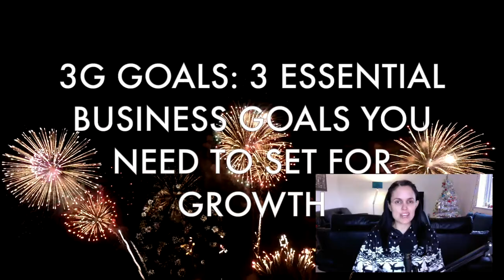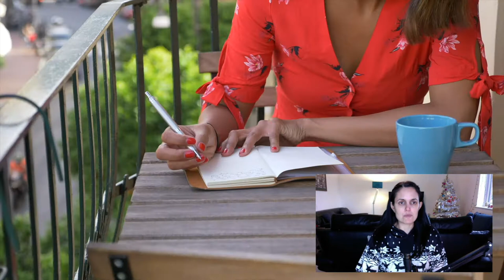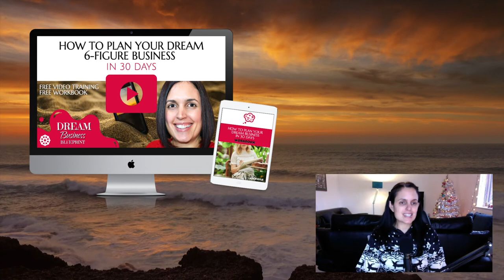3 ESSENTIAL Business Goals You Need To Set For Growth (3G Goals)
I show you how to set 3 goals that are essential for success in business. The 3G goals are Gratitude, Giving, and Growing goals and they’ll change your life.

NEXT STEPS

In my STAMP Goals book I show you where you’ve been going wrong with goal setting, how to transform your business by setting the right type of goals, how to make sure you achieve your goals every time, how to make a plan for achieving your goals that will lead you to success, and how to make goal achievement a habit.

To get hold of my brand new book you can either search for STAMP Goals book by Kath Kyle on Amazon, or you can click the link below or the link in my Instagram bio @kath_Kyle to read more about it

I’m also giving away some fabulous bonuses to anyone who purchases either my kindle or my paperback books on Amazon.

At the moment I’ve kept the price of my book super low, but I am gradually raising the price, so get my book before it goes up in price.

Watch my FREE Business Goal Setting Workshop For Fast Results where I show you exactly how to set 3 essential goals that will get you results within one month.  Boost your confidence, feel like a winner, and attract more success to you by achieving your goals every time.

It has really given me something to think about and is really helping me to re-think my business."  Julie

This free workshop and associated workbook is part of my book bonus bundle for STAMP Goals, and I’m only making this workshop and workbook free for a limited time, so grab that while it is still available.